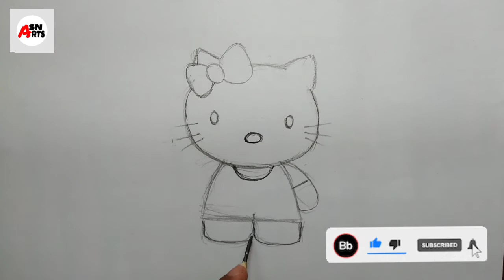How to Draw Hello Kitty | Easy Step by Step Drawing...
New Art Video Everyday ✏️🖌️🎨

Materials I Used In This Drawing:

✨Artline Pencil :

✨ Battery Eraser:

✨ Regular Drawing Paper

asn_arts_31

ASN Arts